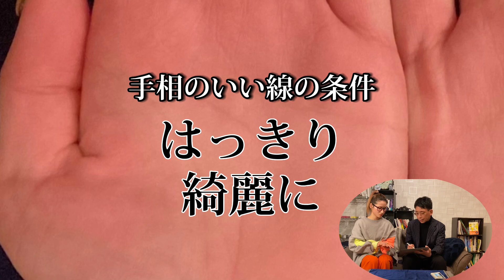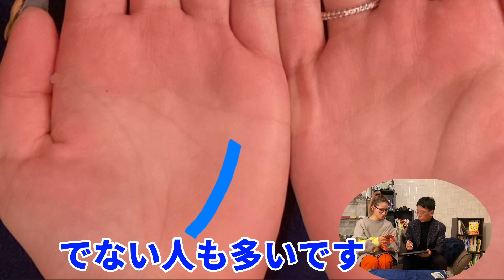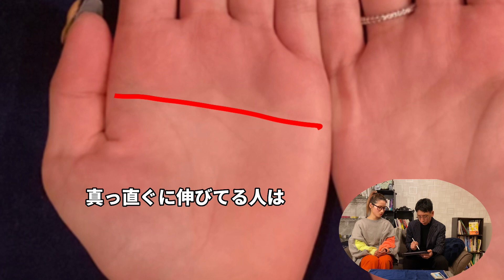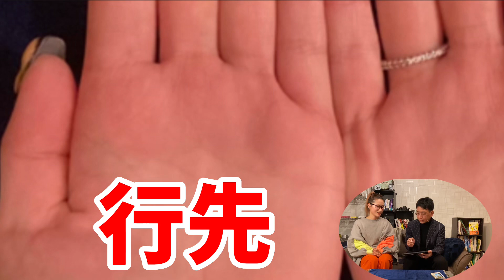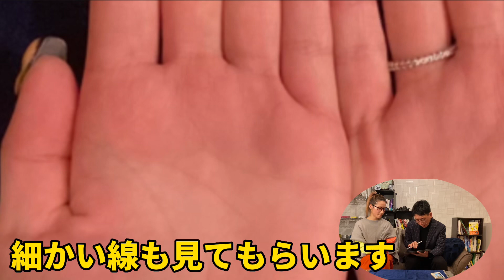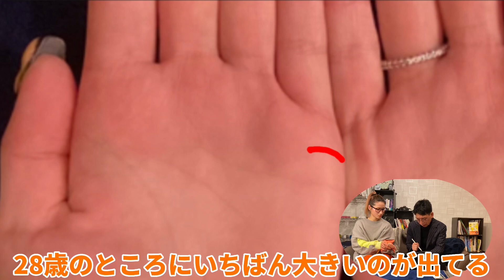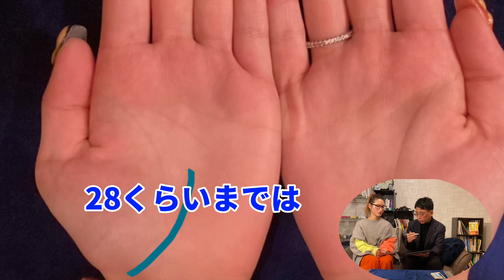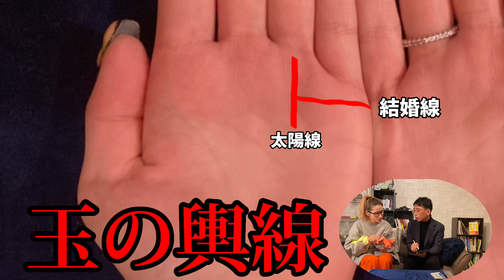【コラボ】手相占いしていただいたら、マツちゃん想像以上にすんごい手相の持ち主だった件について！！！！！！仕事たくさんするでぇぇえぇえええぇええ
💓マツちゃんの今日の出来事💓
第２弾🌟
玉の輿を諦めました😭
いや、本当は玉の輿して家でゆっくり寝るみたいなことを予定してたんですけど
おかしなことが起きた😡
仕事たくさんする手って昔からよく言われてるけど、実際グータラより
働いてるのは好き！！！！！！

マツのSNS

LINE          マツちゃん   で検索